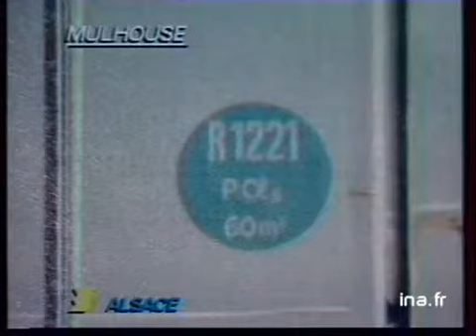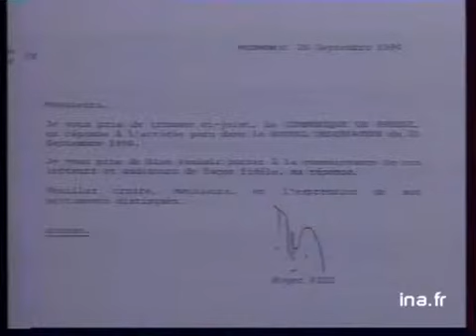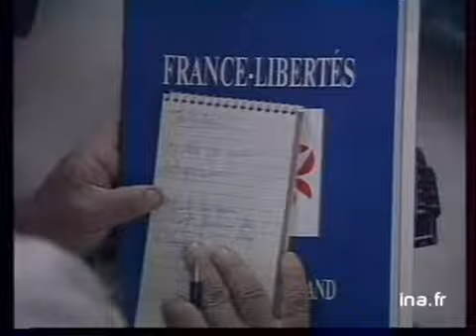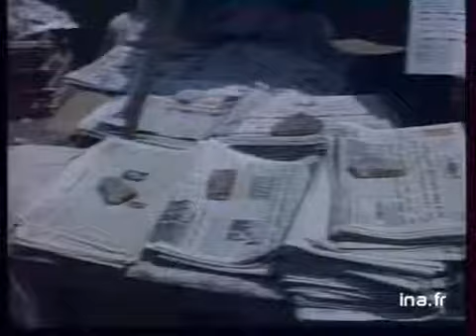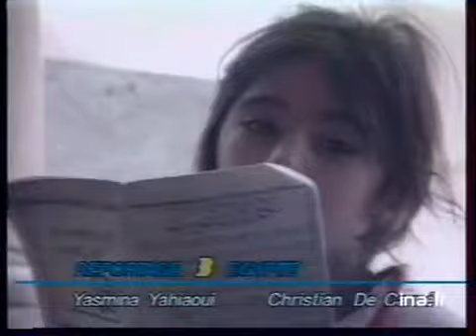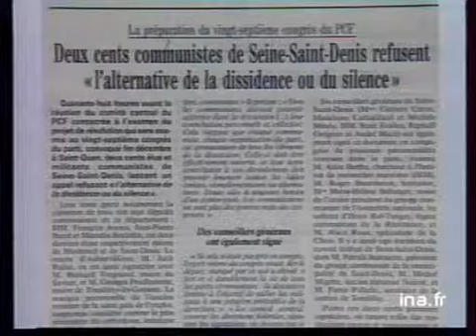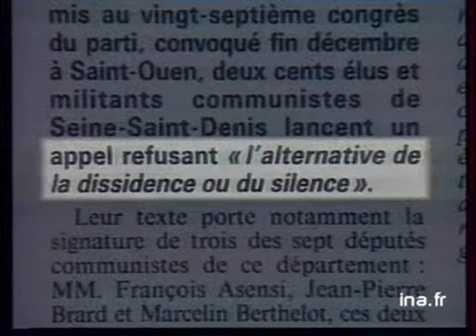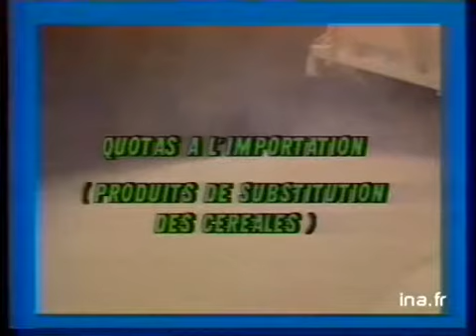19/20 FR3 du 20 septembre 1990 : Gérard Gili quitte l'OM | Archive INA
19/20 | FR3 | 20/09/990
Présenté par Paul Amar et Elise Lucet
Les titres :
- Embarquement à Toulon pour l'Irak
- PC : Le signé Fiterman
- Gérard Gili quitte l'OM